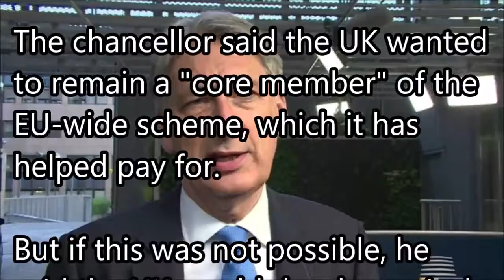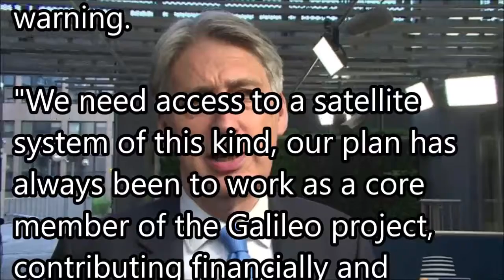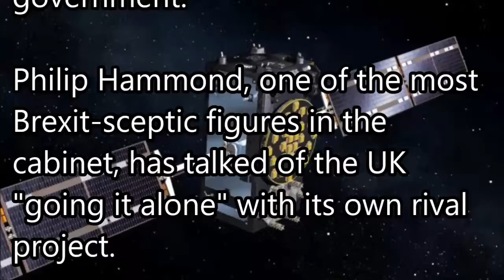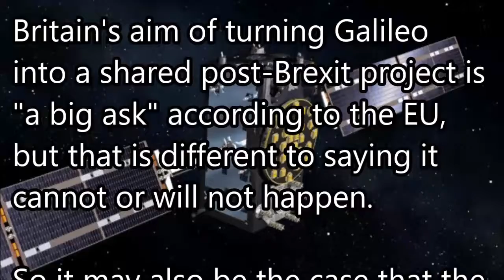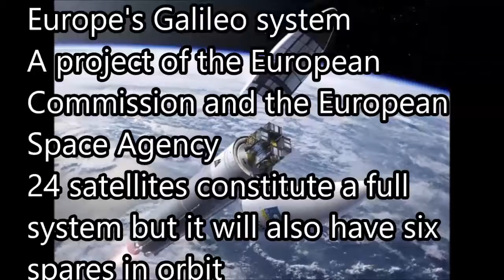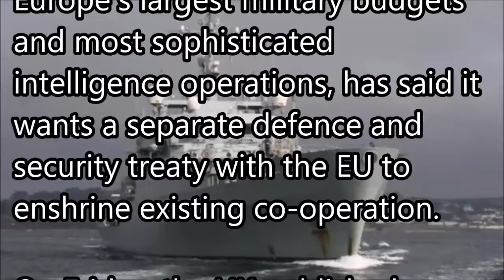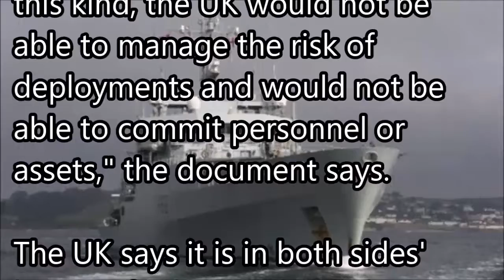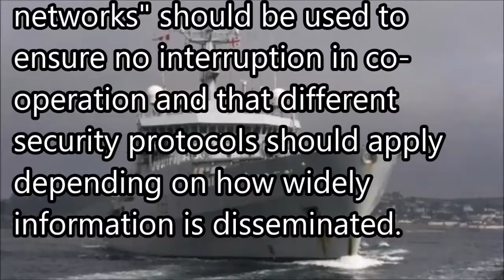Brexit Hammond's 'go it alone' warning over Galileo sat nav scheme